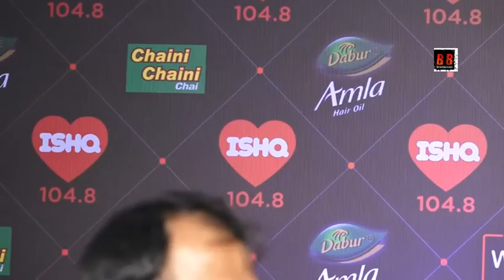KAREENA KAPOOR PRESS MEET FOR HER TALK SHOW ON 104 8 ISHQ